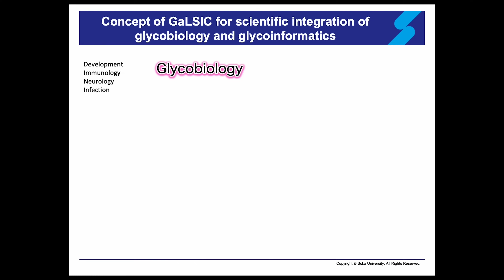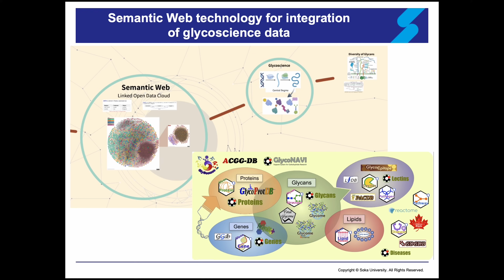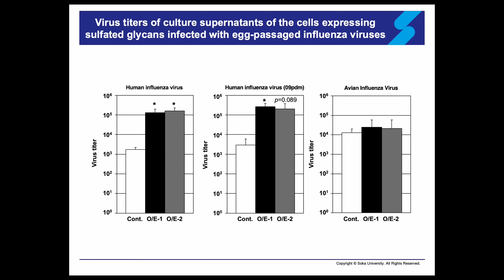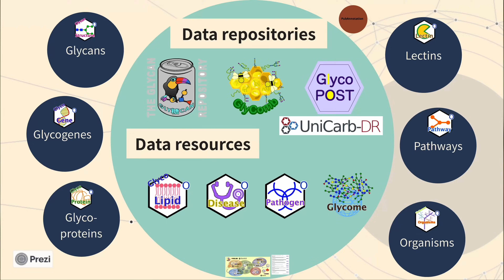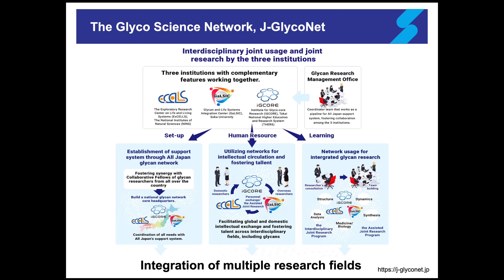The New Era of Glycoscience: Fusion of Glycoscience and Glycoinformatics – GaLSIC, Soka University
The Glycan and Life Systems Integration Center (GaLSIC) at Soka University is revolutionizing the field of glycoscience by bridging the gap between biology and data science. Glycans, the intricate molecules that modify proteins and lipids, orchestrate nearly every biological process, yet their complexity has left much of their story untold. GaLSIC leverages cutting-edge glycoinformatics to map these structures, revealing their essential roles in processes like embryogenesis, neurogenesis, immunity, and diseases such as cancer and rare genetic disorders. By integrating glycobiology with advanced data science, GaLSIC is unlocking the mysteries of glycans and opening new frontiers in life science.

Despite the rapid advancements in genomics and proteomics, glycobiology has remained in the shadows. However, with the support of Japan's Human Glycome Atlas Project, GaLSIC is charting the landscape of glycans, marking the beginning of a transformative era. Glycans are crucial for cell communication and immune responses, and GaLSIC's research focuses on glycan-related genes and disease-specific glycan patterns. By identifying unique biomarkers, GaLSIC aims to develop new diagnostic agents and treatments to improve human health, offering new strategies for combating viral threats like influenza.

GaLSIC's work is further empowered by tools like the GlyCosmos portal and GlyTouCan, which unify global data on glycan-related genes, glycoproteins, and diseases. These resources facilitate international collaboration and data sharing, enabling the development of machine learning models and simulation tools to explore glycan functions. Through national initiatives like J-GlycoNet and H.G.A., GaLSIC is cataloging human glycan data in a transformative knowledge base called Tosa. By decoding the language of glycans, GaLSIC is unlocking the secrets of biology, health, and disease, shaping the future of science at Soka University.